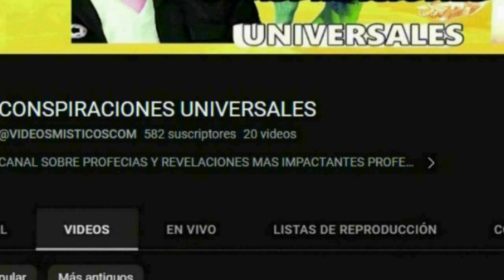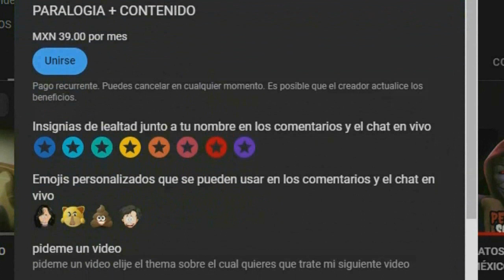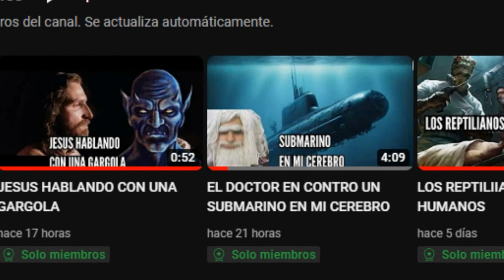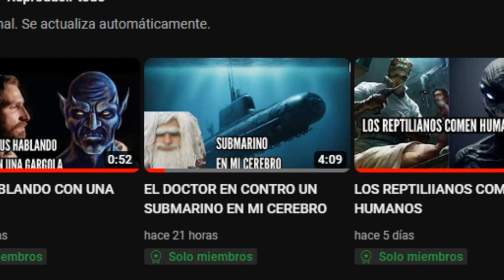DEADPOOL 3 PRIMERAS IMAGENES SERA BUENA?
imagenes de la pelicula deadpool3 crees que sera buena?
en esta pelicula tendremos a wolverine
Únete a este canal para acceder a sus beneficios: